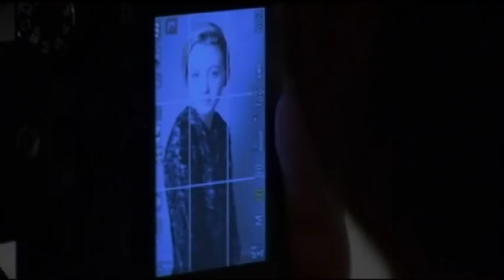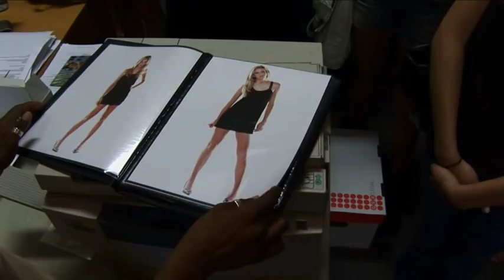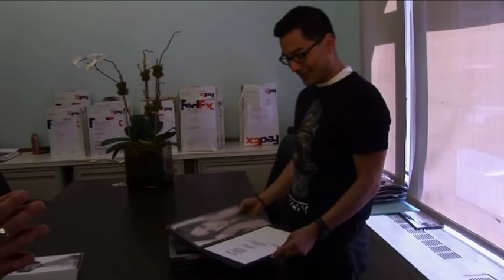Karen Lee Group: Model Your Life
Teaser for Karen Lee Group Model Your Life and NY Model Camp.